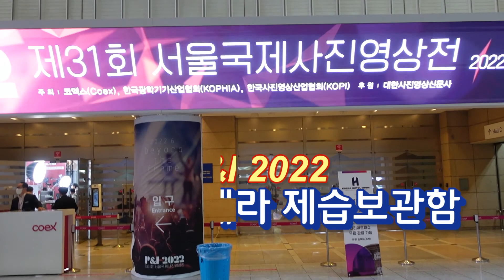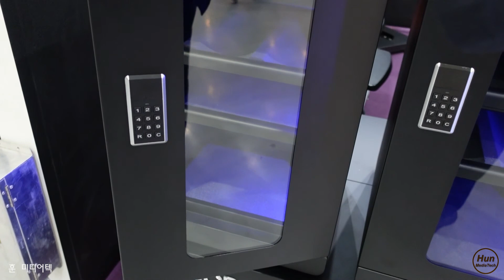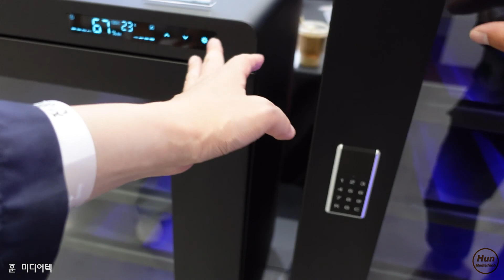22-6-18 장비병 환자라면 굿스굿 제습 보관함 정도는...서울국제사진영상전(Seoul Photo & Imaging Show Goodsgood Camera Locker)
장비병 환자라면 굿스굿 제습 보관함 정도는...
서울국제사진영상전(피앤아이) 촬영입니다.
(Seoul Photo & Imaging Show Goodsgood Camera Locker)